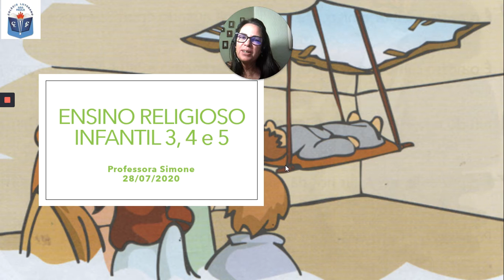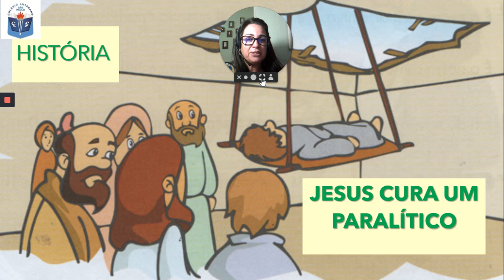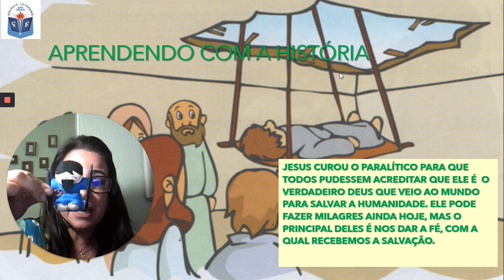Ensino Religioso - Infantil 3, 4 e 5 - Jesus e o homem que não podia andar - 28/07 - Profa.Simone